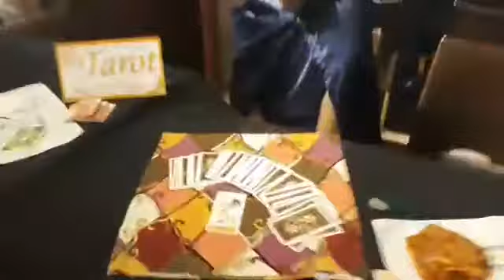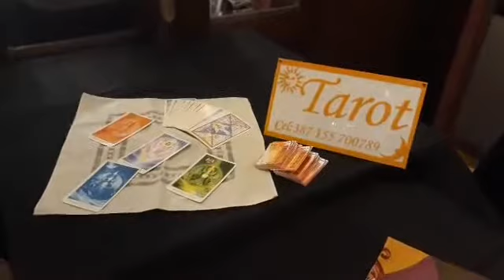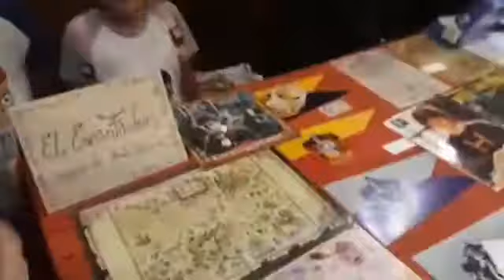10000000 286391578694928 1729195088884148093 n mp4